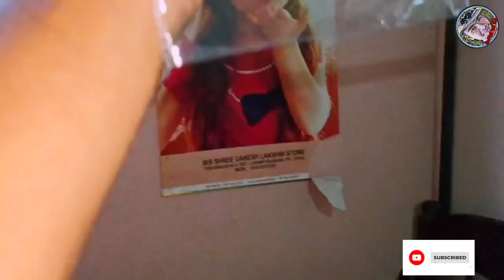ভাগিনৰ জন্ম দিনটোত কি কৰিলোঁ চাওঁ আহক।। Happy birthday🎂🎂।।Assamese vlog।।গাঁৱলীয়া লৰা2.0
ভাগিনৰ জন্ম দিনটোত কি কৰিলোঁ চাওঁ আহক।। Happy birthday🎂🎂।।Assamese  vlog.

assamesevlogs
Gawoliya lora 2.0#assamesevlogsvillegelifestyle

VIDEO RECORDER TOOL ⏩⏩POCO C31 MOBILE

🟠MY TAGES▶️▶️   assamesevlogs গাঁৱলীয়া #2022 myvillage youtube.com virelvlog assamagriculture agriculture assameseculture nature beautifulvillage northeast youtube yiutubeshort daliyvlog @Dimpu's Vlogs  @akou manuj bhai  @Jadu Panging Dhemaji22 @The As22 Vlog

🔴KAMAL PUR DHEMAJI (ASSAM)